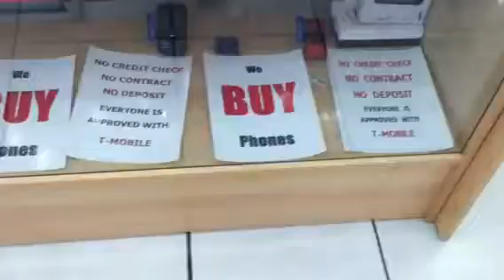Bernice's VI 2/6/2014 at 10am